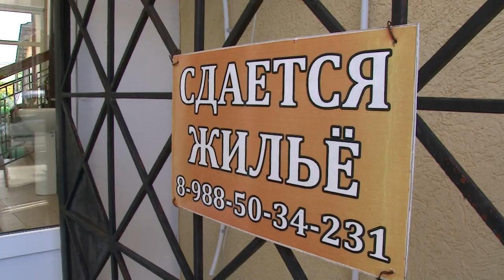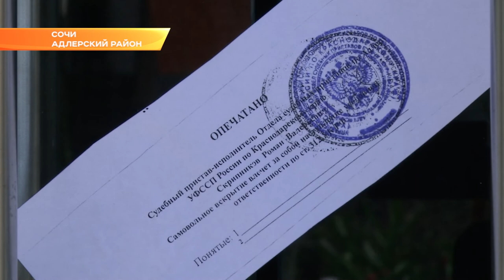Около 300 частных домов в Сочи стали площадками для незаконного бизнеса